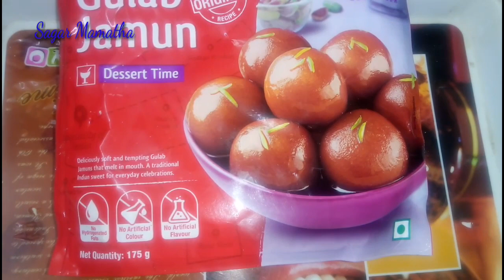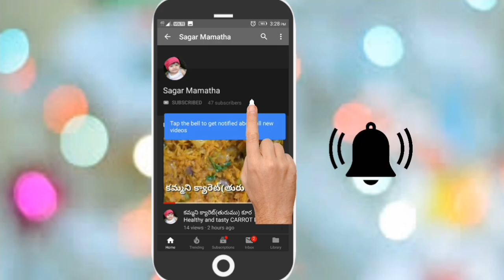How to make Gulab jamun in telugu, instant gulab jamun at home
How to make Gulab jamun in telugu
Instant gulab jamun at home